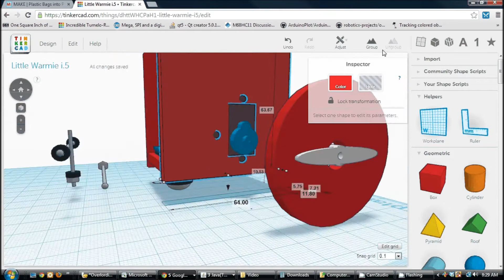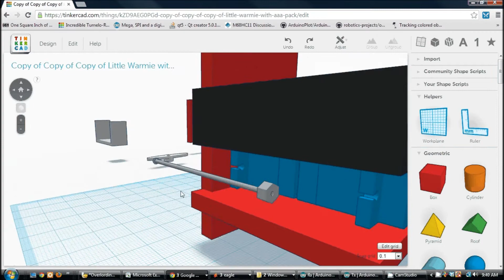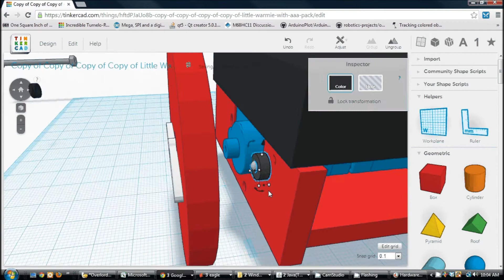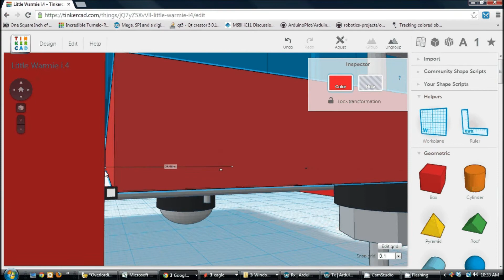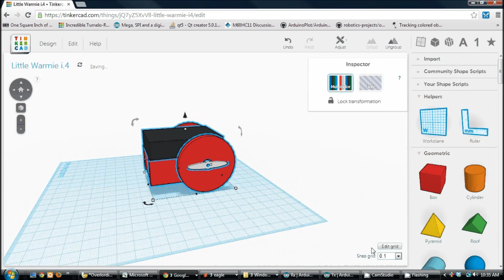Tinkercading the Warmie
Tinkercading a little Swarm Bot